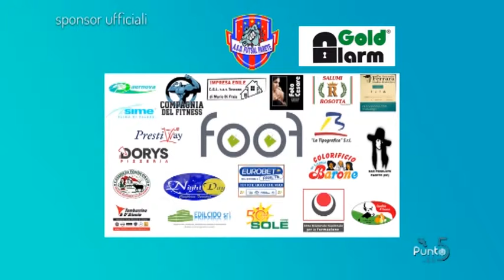Parete vs Sangiuseppe piuenne